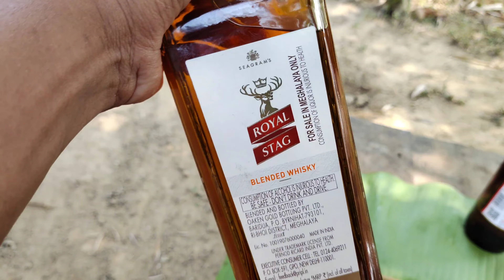Alcohol fish 2